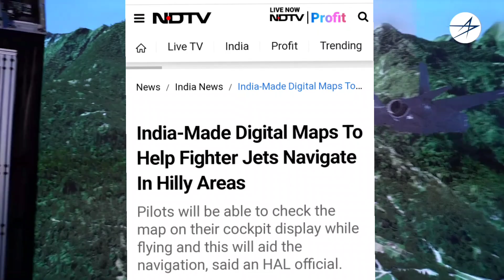💪 HAL का नया आविष्कार किसी अभिनंदन को रास्ता नहीं भटकने देगा! Digital Map for all IAF'S aircrafts